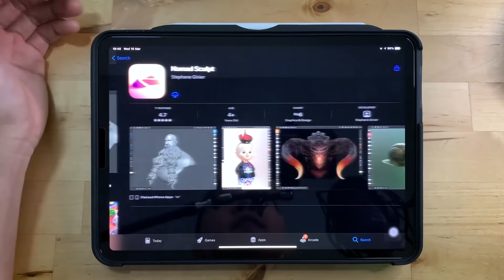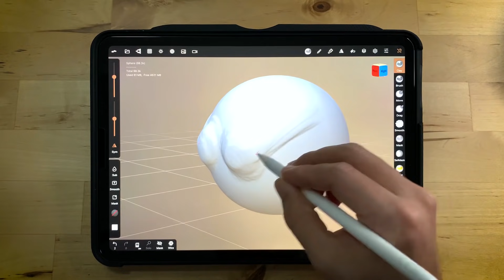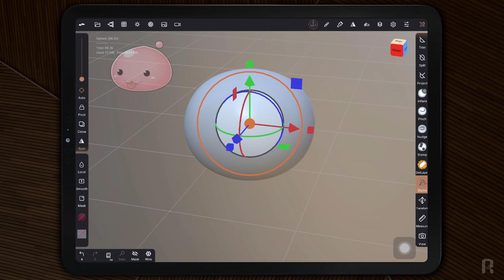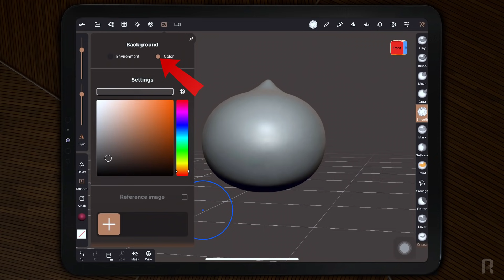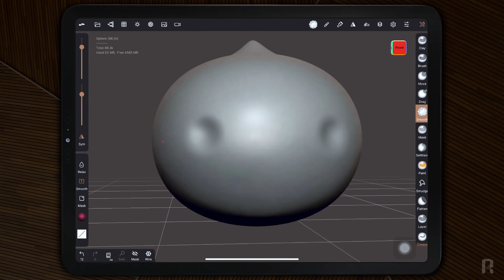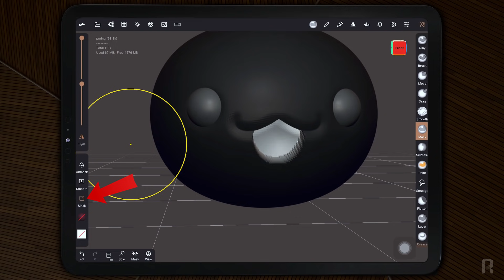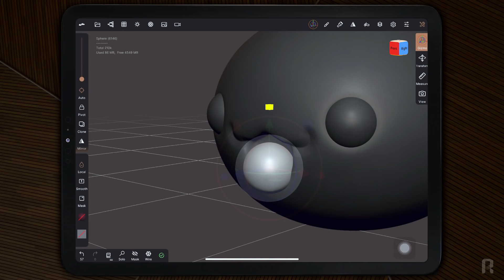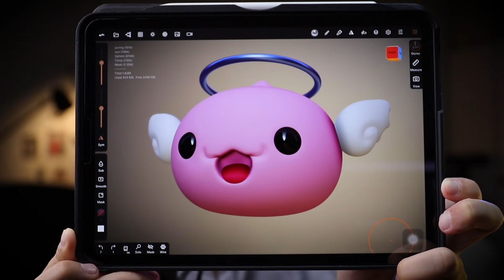ปั้น 3D ปั้น Nomad ให้เป็นใน Clip เดียว!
แอป Nomad ปั้นโมเดล 3D ใน Ipad
การเริ่มต้นใช้งานนั้นไม่ยาก และก็ไม่ง่าย...
วันนี้เรามาลองใช้งานกัน ให้เป็น ภายใน Clip เดียวครับ!!!